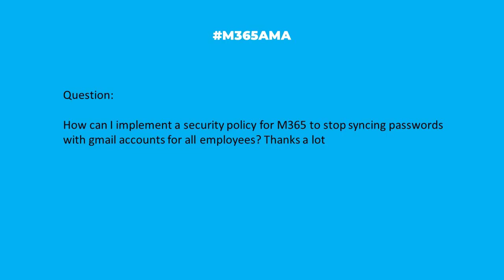M365AMA Can I create a M365 policy to stop password syncing with Gmail?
In this episode, the M365AMA panel discusses the following community question

“How can I implement a security policy for M365 to stop syncing passwords with gmail accounts for all employees? Thanks a lot"